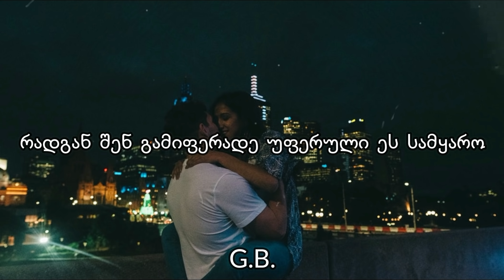Pajo - მომყევი გთხოვ | Lyrics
►Follow Pajo